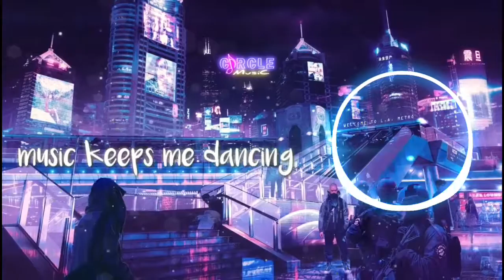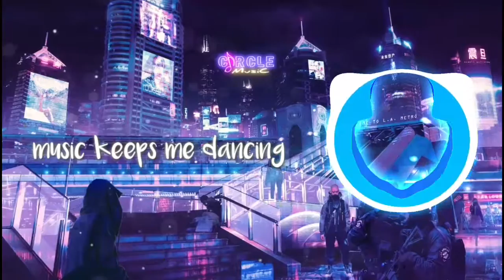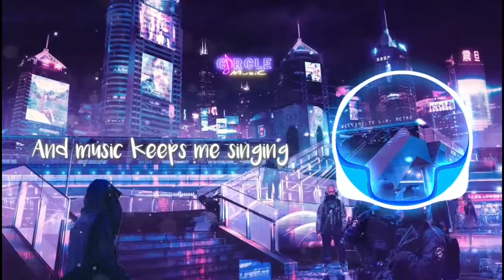Syn cole - Gizmo (lyric)